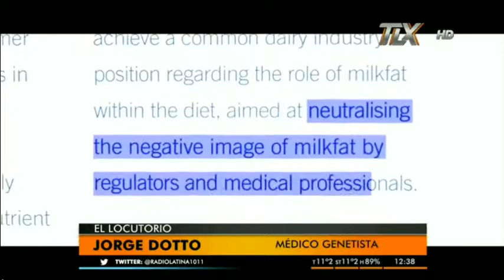Jorge Dotto ( médico genetista) en "El Locutorio" con Eduardo Serenellini (Primer Parte)